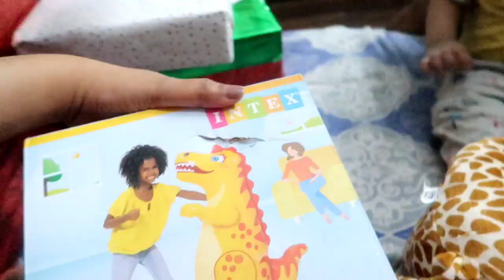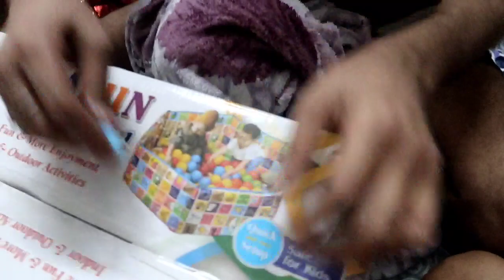EP-3 I Kuku's Birthday Vlog I Pankaj ne Dance Performance di 6 saal baad I Sonia Chauhan